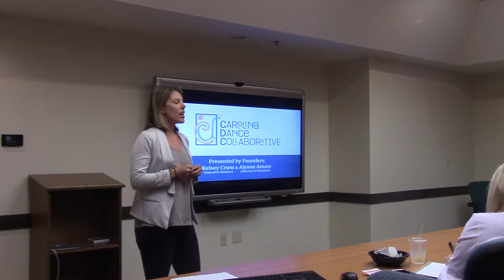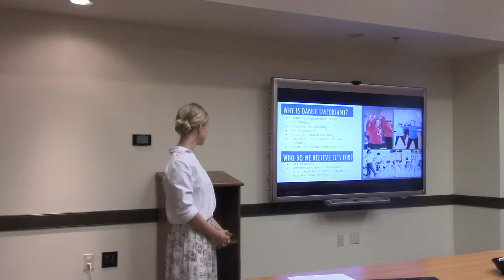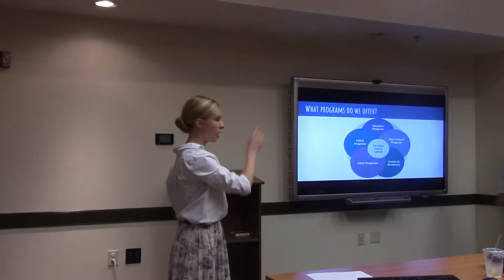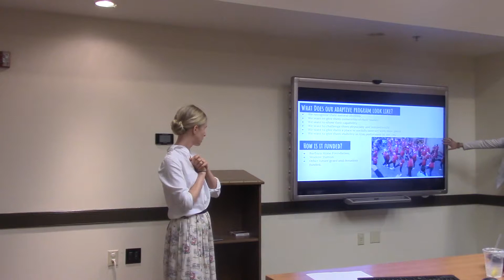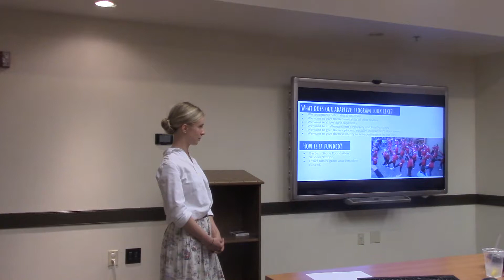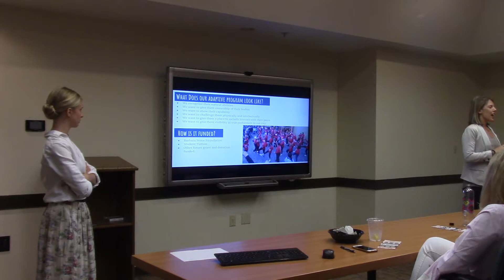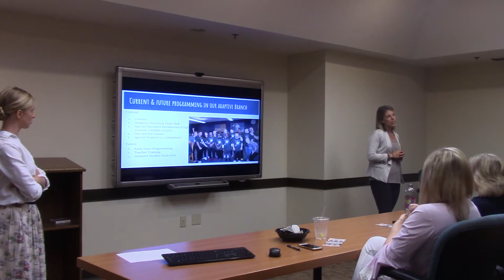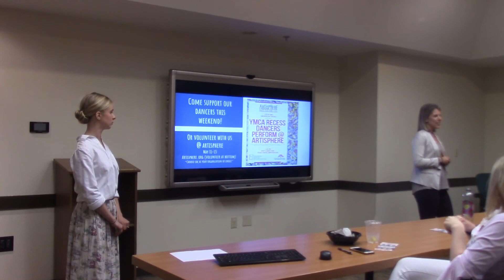Carolina Dance Collaborative 2018